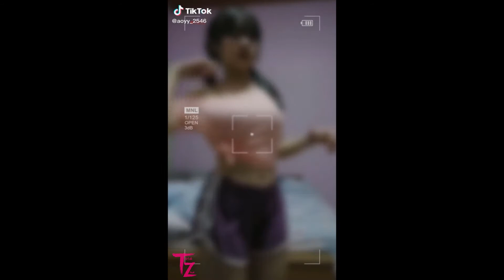Phut Hon x Up Down (International Part 1) [Hot Tiktok Dance Compilation]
***The tiktok videos that you watch, are not mine. Except for INTRO AND OUTRO. Follow them on Tiktok and thier other social media accounts.

I hope you enjoy this video. Tiktok Zone do not own this video, we respect the intellectual rights of others.